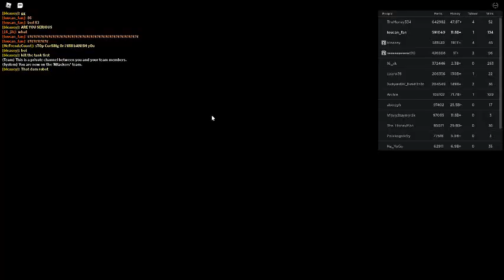Russia Car Crash Compilation 21169